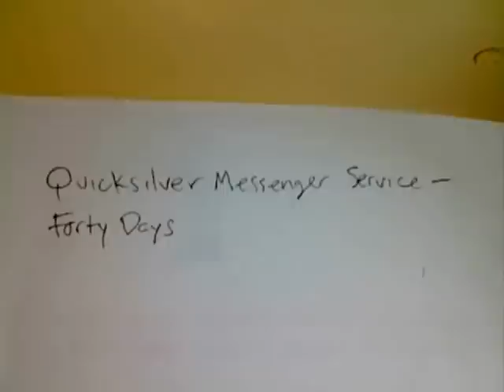Quicksilver Messenger Service - Forty Days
Artist: Quicksilver Messenger Service
Album (Year): Comin' Thru (1972)
Title: Forty Days

Update: Thanks to Eesgrampa for completing the lyrics!

Forty days it's been raining
And I still ain't seen the light

You tell me that the sun is shining
But my day's
Black as night
But my day's
Black as night

If the sun don't shine tomorrow
Well what difference would that be?

Sometimes I feel a good feeling
And oh, the blues gets a hold on me
Oh, I get a good feeling sometimes but, ah
The blues gets a hold on me

I know that Death don't have no mercy
In this land
I know Death don't have no mercy
In this land

But look out-- he's just a passenger, baby
Ah, I'm the conductor, man
Yeah, look out, he's just a passenger
I'm the conductor, man

Forty long nights I've been riding
Riding on this Hell-bound train
Forty nights I've been riding
Riding on this Hell-bound train, yeah

Station to station
Woah, it's a crying shame
Yo, oh, oh, lord--
Oh, it's a crying shame
Yo, look out, oh
It's a crying shame
Oh, lord
If you don't know where you're going
Better stay at home, woah...